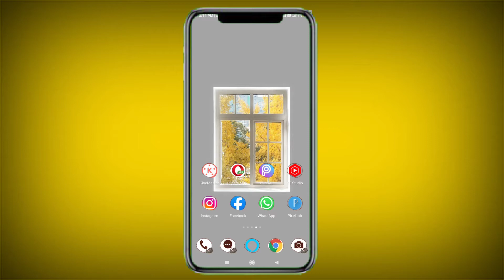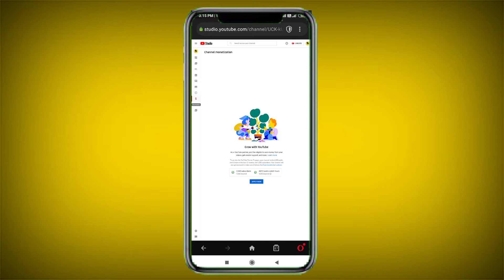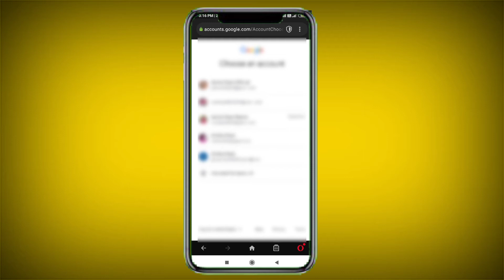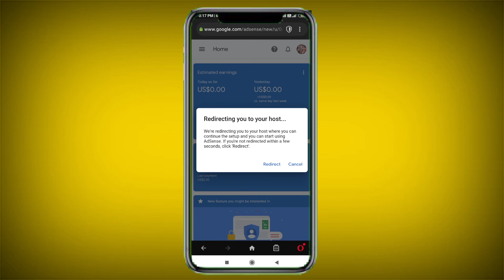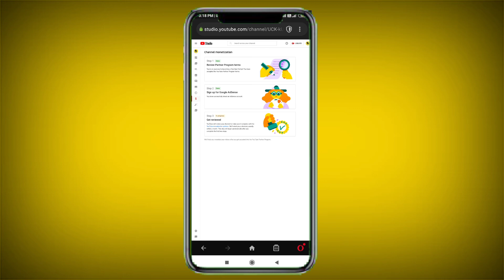YouTube Channel Monetization Kaise Kare 2021 | YouTube Channel Monetize Kaise Karen